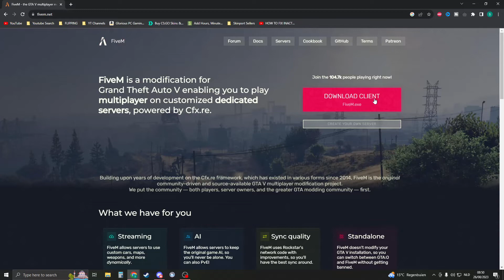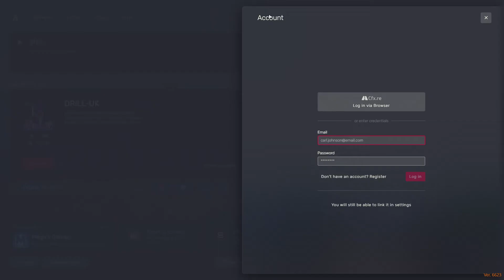How To Install FiveM (GTA V Guide)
Ready to take your GTA V experience to the next level? FiveM is the key! In this comprehensive guide, we'll walk you through the step-by-step process of installing FiveM, the incredible modification framework that opens up a world of endless possibilities within the Grand Theft Auto V universe.

🚗 What You'll Learn:

How to prepare your GTA V installation.
Downloading and installing FiveM.
Launching your first FiveM server.
Finding and joining servers.
Essential tips and tricks for a smooth experience.
Whether you're into roleplay, custom game modes, or just exploring new content, FiveM is your gateway to a vibrant GTA V modding community.